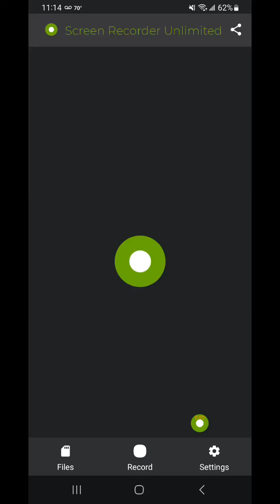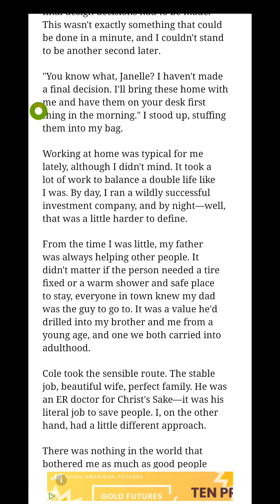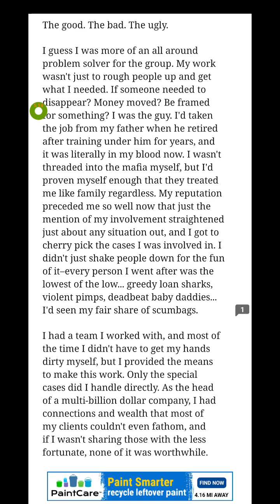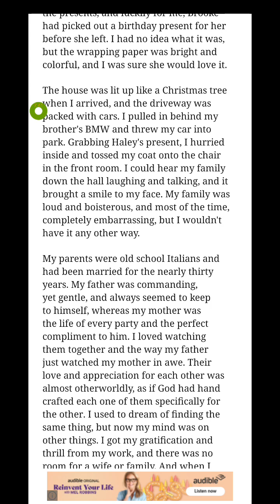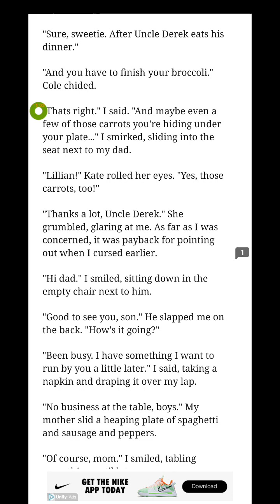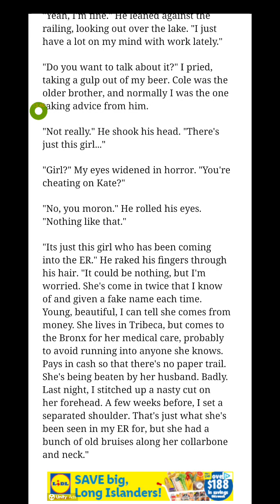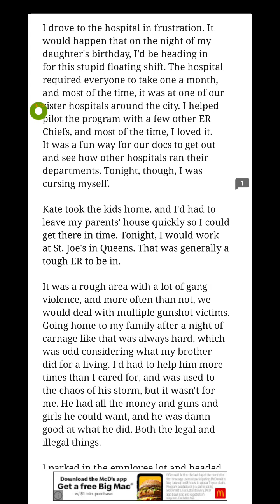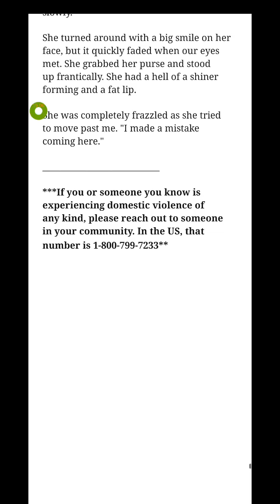Protect Her (Part 3)